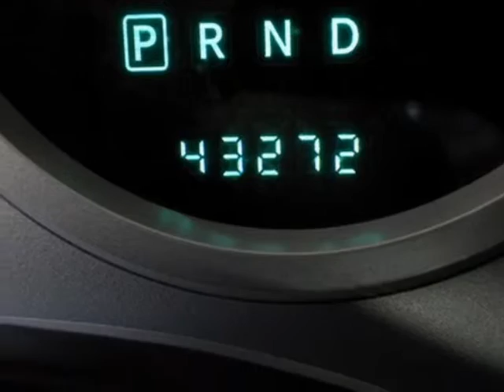2008 JEEP Wrangler 4WD 4dr Unlimited Sahara Springfield NJ New Jersey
2008 JEEP Wrangler 4WD 4 Door Unlimited Sahara

Autoland
Springfield, NJ